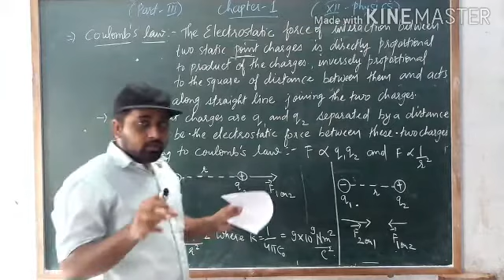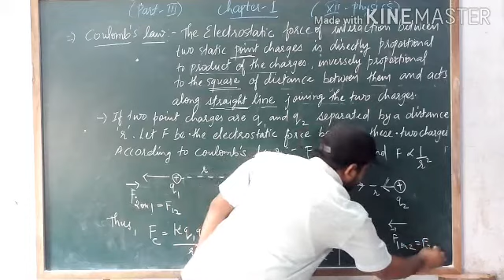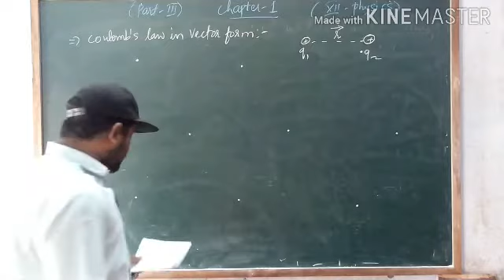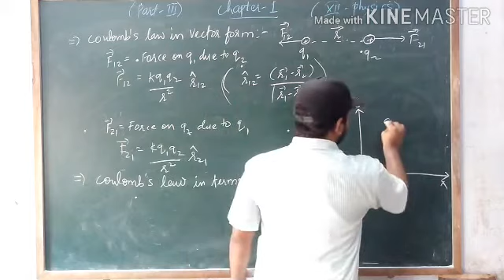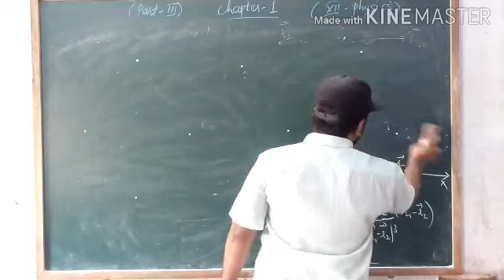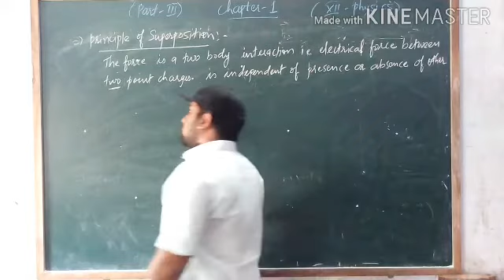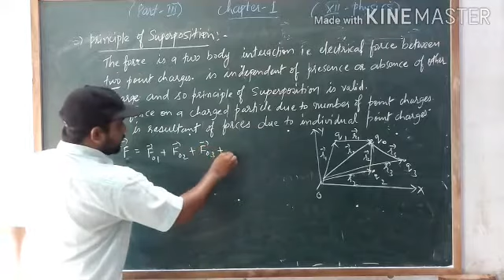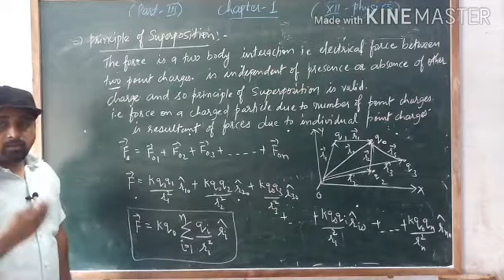Class 12 Chapter -1 Physics (Part-3)